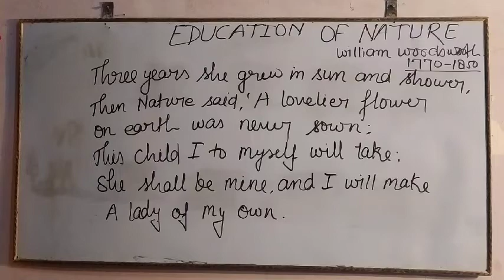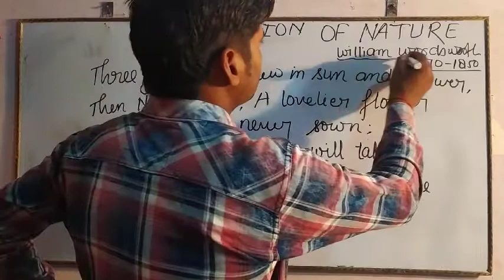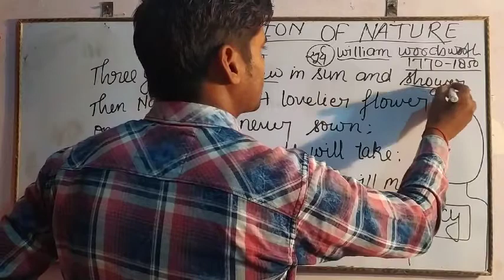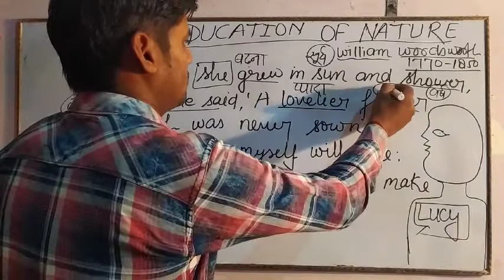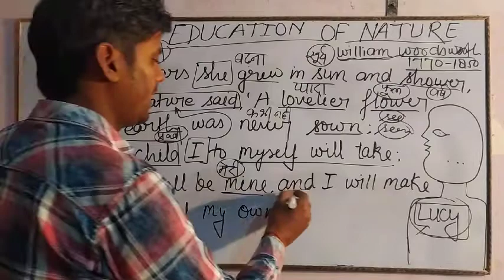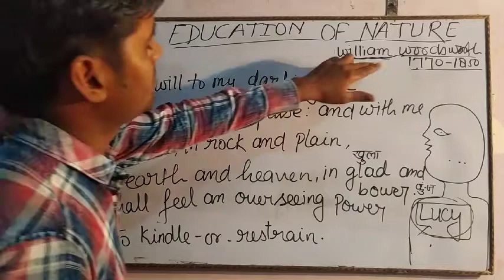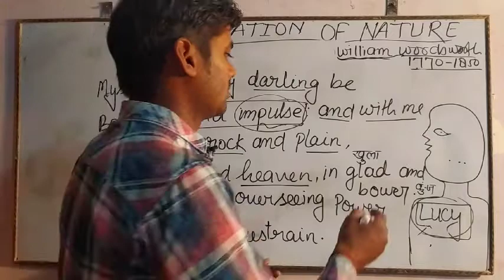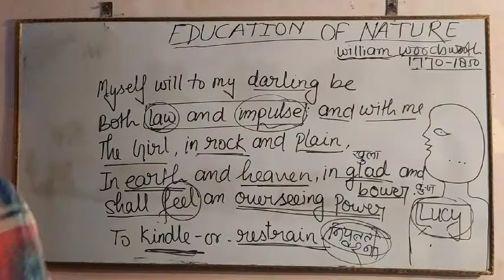Education of Nature by William Wordsworth